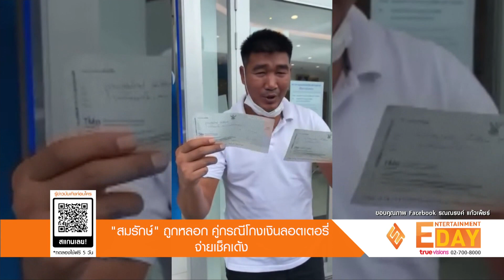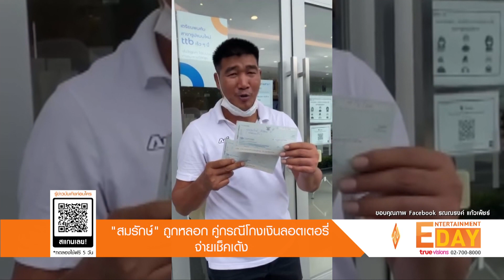"สมรักษ์" ถูกหลอก คู่กรณีโกงเงินลอตเตอรรี่ จ่ายเช็คเด้ง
Entertainment Day_120664

 จากกรณีที่นักชกเหรียญทองโอลิมปิก สมรักษ์ คำสิงห์ เข้าแจ้งความหลังจากการถูกหลอกโอนเงินค่าลอตเตอรี่ ไปกว่า 30 ล้าน โดนคู่กรณีอ้างว่ามีโควต้ารับลอตเตอรี่มาขายได้เป็นจำนวนมาก แต่พอ สมรักษ์ โอนเงินไปกลับไม่มีของ จากนั้นคู่กรณีจึงทยอยชดใช้เงินมา จนเหลือประมาณ 11 ล้านก่อนจะเงียบหายไป จนกระทั่ง สมรักษ์ พร้อมทนายได้เข้าแจ้งความคู่กรณีจึงโอนเงินคืนมาอีก 1 ล้านเพื่อขอไม่ให้แจ้งความและจะชดใช้ที่เหลือในวันที่ 10 มิถุนายน สมรักษ์ จึงตัดสินใจทำเพียงแค่ลงบันทึกประจำวันเอาไว้

ล่าสุด สมรักษ์ คำสิงห์ ออกมาอัปเดตแล้วว่า สมรักษ์ ได้รับเช็คจำนวน 2 ใบ รวม 11.75 ล้านบาท เมื่อเวลา 21.30 น. ของคืนวันที่ 10 มิถุนายน ก่อนที่จะนำเช็คไปขึ้นเงินกับทางธนาคารในถัดมา แต่รอจนกระทั่งธนาคารปิด เช็คก็ไม่สามารถขึ้นเงินได้ เจ้าตัวจึงเดินทางกลับพร้อมมอบหมายให้ทนายความเป็นผู้ดำเนินการ ทางทนายรณณรงค์ แก้วเพ็ชร์ ได้โพสต์คลิปสมรักษ์ โชว์ให้ดูเช็ค พร้อมบอกว่า สมรักษ์ คำสิงห์ ฮีโร่เหรียญทองโอลิมปิก โดนหลอกให้รอเอาเช็ค 11ล้าน เพื่อเข้าธนาคารนาน 6 ชั่วโมงสุดท้ายพนักงานเดินมาบอกพี่สมรักษ์ไม่ต้องรอแล้วนะคะ บัญชีนั้นไม่มีเงิน…รอจริงไม่ได้โม้ นอกจากนี้ทนายยังเปิดเผยกับสื่อหนึ่งว่า สัปดาห์หน้า จะพา สมรักษ์ และผู้เสียหายคนอื่น ๆ ไปแจ้งความที่ สภ.ปากเกร็ด ในคดีฉ้อโกง และความผิดใน พรบ.เช็คจากกรณีเช็คเด้งอีก 2 คดี